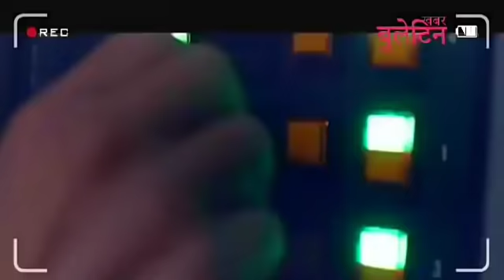Ladakh | Galwan Valley